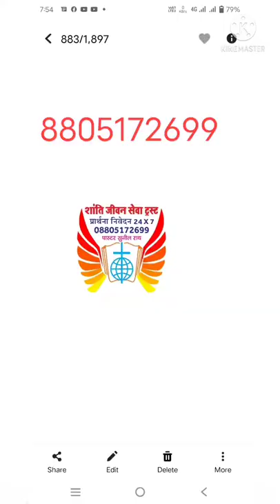ps, SUNIL Ray 🔥मेरी गवाही